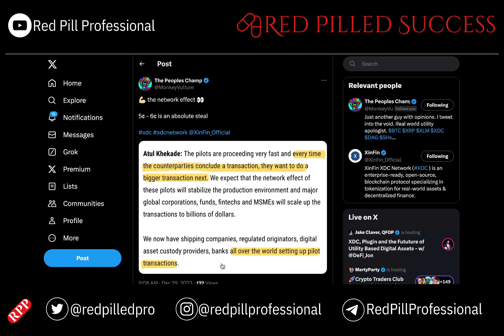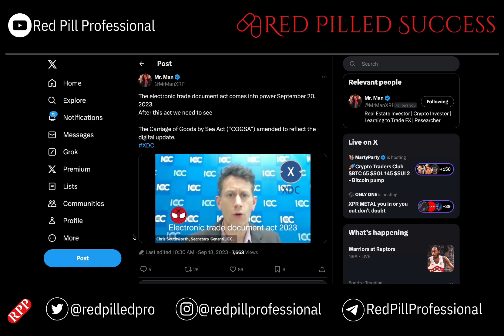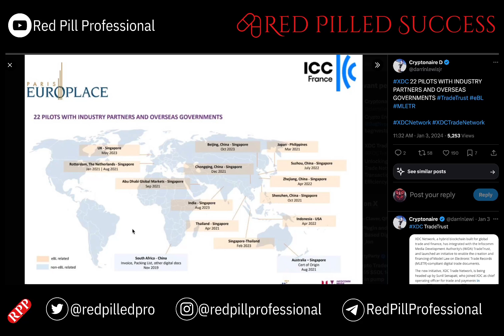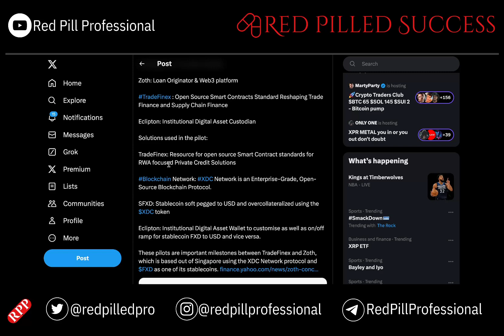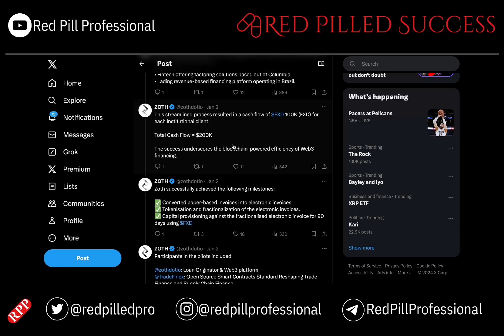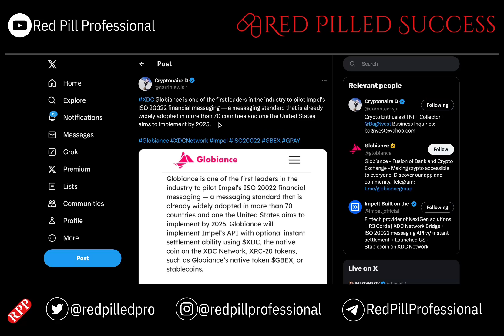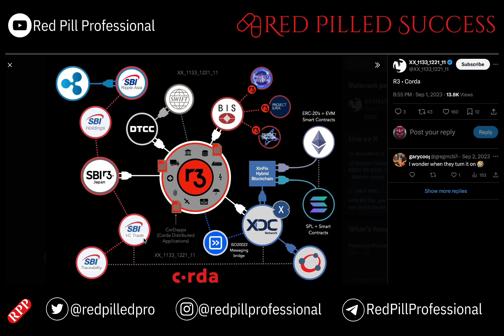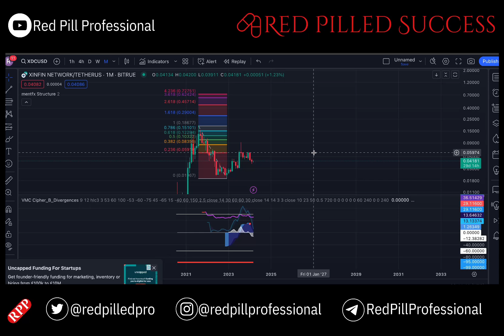XDC PROVEN to DOMINATE Trade Finance (R3 Corda/XRP)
Demystifying Blockchain Integrations: XDC, Zoth, TradeTrust, Impel, and R3 Corda with Ripple XRP and TradeFinex

This video dives into the world of blockchain integrations, exploring:

XDC Network (XDC): A high-throughput, low-fee smart contract platform designed for enterprise use.
Zoth: A trade finance platform leveraging blockchain for secure and efficient trade transactions.
TradeTrust: A global trade finance network facilitating secure document exchange and streamlined trade processes.
Impel: A blockchain-based platform for managing trade finance assets and automating workflows.
R3 Corda: An open-source platform designed to streamline business transactions using blockchain technology.
We'll also explore how R3 Corda connects Ripple's XRP with TradeFinex, enabling seamless communication and value transfer between different blockchain networks.

By the end of this video, you'll gain insights into:

The potential of blockchain technology in transforming trade finance.
The unique functionalities offered by XDC, Zoth, TradeTrust, Impel, and R3 Corda.
How these platforms can be integrated to create a more efficient and secure trade ecosystem.
Whether you're a business professional, developer, or simply curious about blockchain, this video is for you!